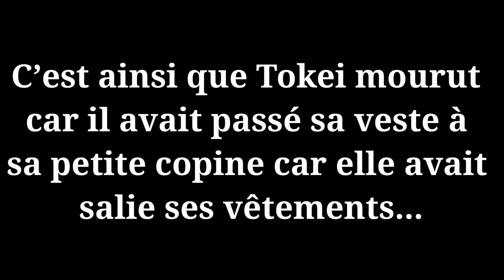Après Midi en amoureux / Skit Gacha Drôle / TokeiXChiise + SobiXPakū ?